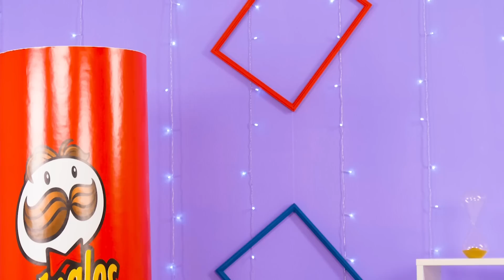Quién Lo Dibuja Mejor Toma El Desafío Del Premio #2 por RaPaPa Challenge